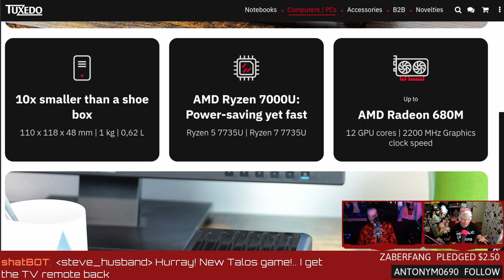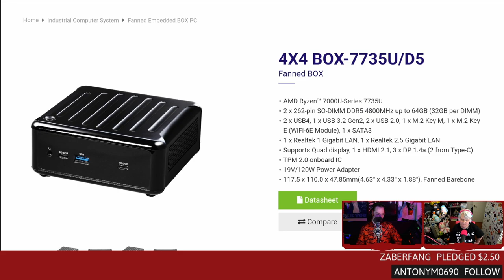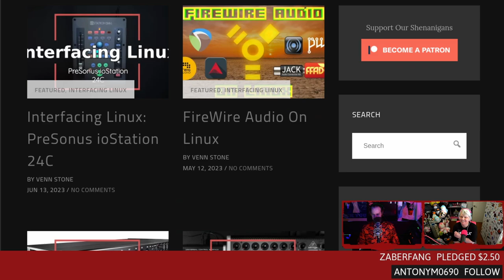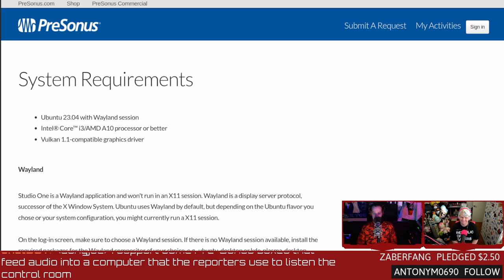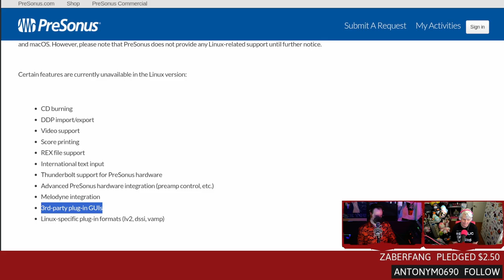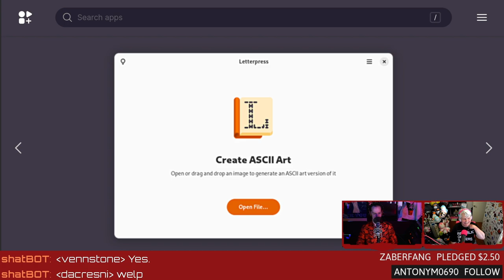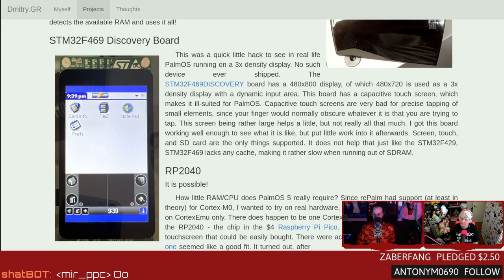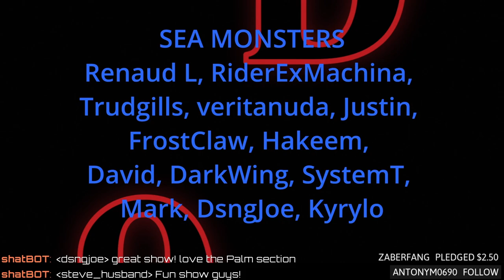Nano Tuxedos and Presonus Studio One comes to Linux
Presonus Studio One 6.5 gets a Linux beta! Tuxedo Computers launches a nano AMD powerhouse, converting images into ASCII with Letterpress, and resurrecting PalmOs with a RasPi 2040. Enjoy the show? Consider supporting our content directly
SHOW BUSINESS
Studio equipment
TIMESTAMP BUSINESS
00:00 Intro
00:39 Jitsi Pi week 2
03:17 Talos Principle 2
04:32 Tuxedo Nano Pro micro PC
10:33 Presonus Studio One comes to Linux
23:17 Letterpress ASCII Art
25:37 PalmOS Pi